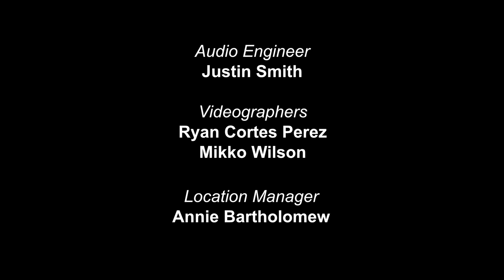Red Carpet Concert: Foghorn Stringband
During the 2016 Alaska Folk Festival, KTOO Public Media, Rusty Recordings, and Gemini Waltz Media collaborated to produce the Red Carpet Concert: Folk Fest Sessions. We hauled a bunch of gear and our red carpet into a tiny room at the Alaskan Hotel, and recorded ten bands in one day. Here is the Foghorn Stringband with "Cumberland Gap." Foghorn is Caleb Klauder on mandolin, Reeb Willms on guitar, Sammy Lind on fiddle, and Nadine Landry on bass.  Special thanks to the musicians, C. Scott Fry and the Alaskan Hotel, Justin Smith of Rusty Recordings in Gustavus for the audio, Ryan Cortes of Gemini Waltz Media, Mikko Wilson, Annie Bartholomew, and KTOO Public Media and its supporters.